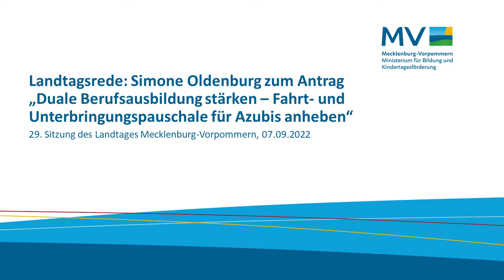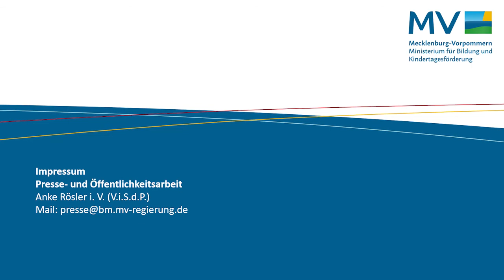07.09.2022 - Landtagsrede Simone Oldenburg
29. Sitzung des Landtages Mecklenburg-Vorpommern
TOP 11 Duale Berufsausbildung stärken - Fahrt- und Unterbringungspauschale für Auszubildende anheben (Antrag der Fraktion der AfD)